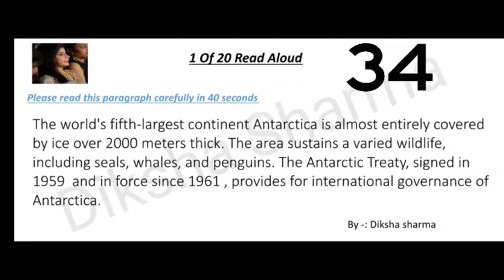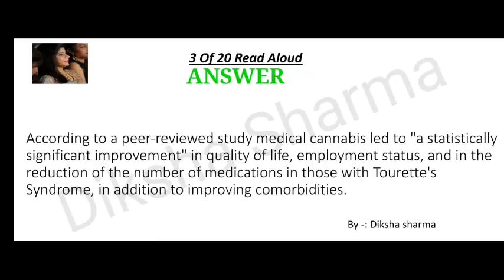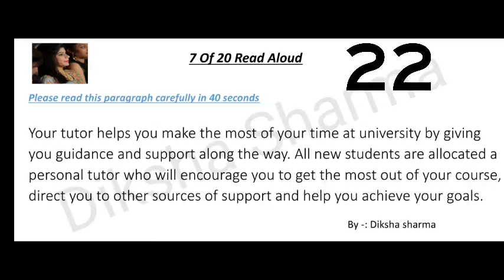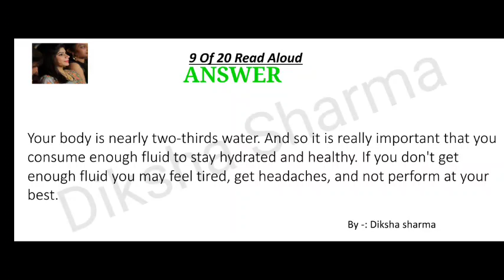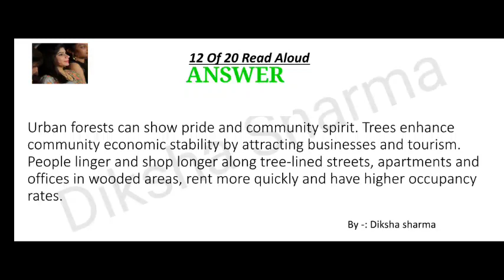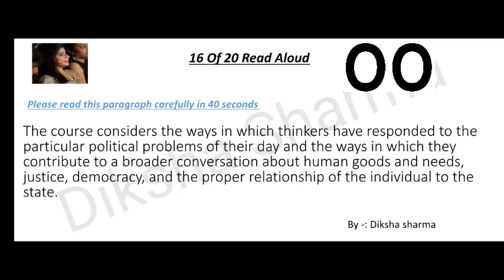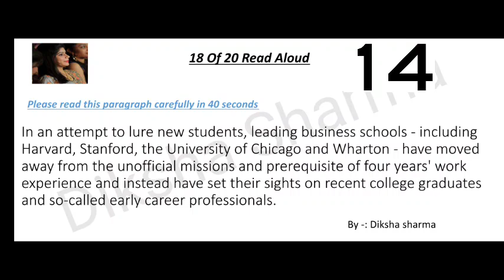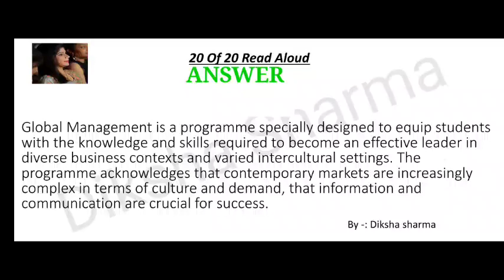Read aloud pte| 3 April 2023| Most Repeated| April Prediction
Read aloud pte| 3 April | Most Repeated April Prediction

highlights incorrect words pte
fill in the blanks reading pte
Read Aloud pte|  March 2023| Most Repeated April Prediction,

I'm here to provide you all the pte updated practice. Keep practicing good luck for your exam 👍